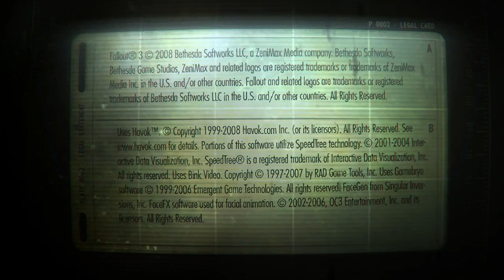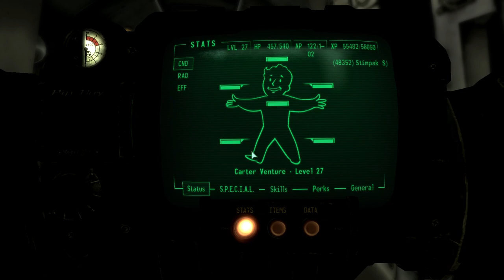Fallout 3 S4: Ep 8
Carter And The Rest Of His Team Prepare For The Final Attack From The Aliens, But Can They Defeat Their Enemies And Return Home?